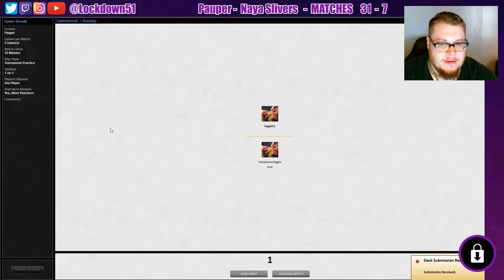I Thought it was MILL! - Naya Slivers VS Mono U Flyers | PAUPER | MTGO League Practice